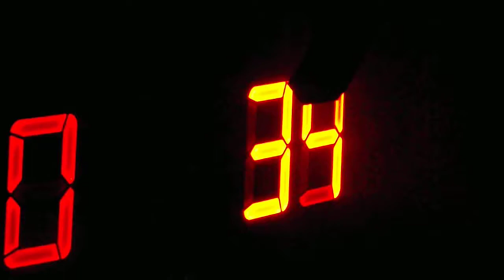Olly Murs - You Don't Know Love - Leeds